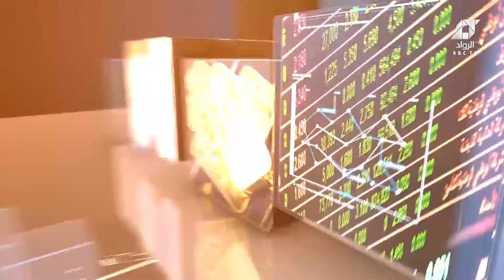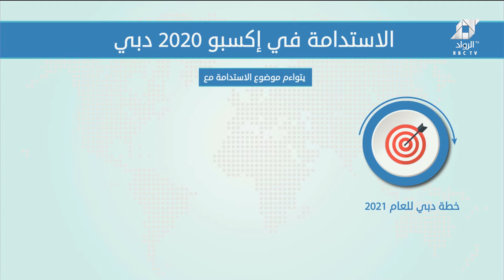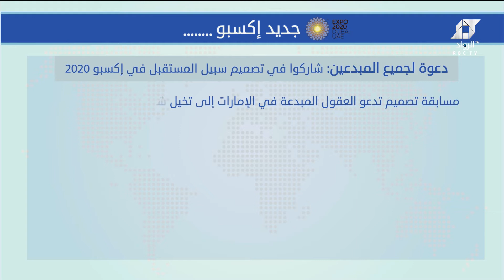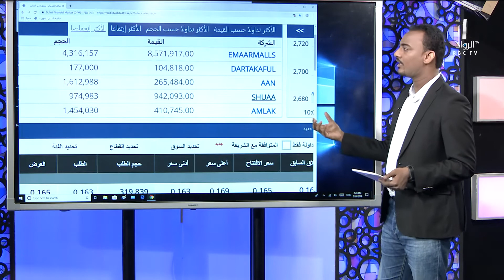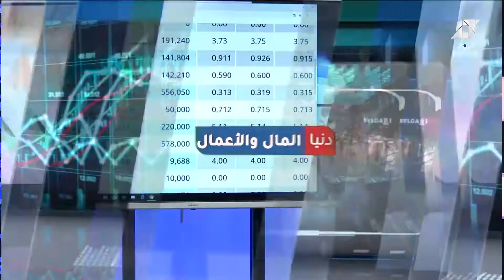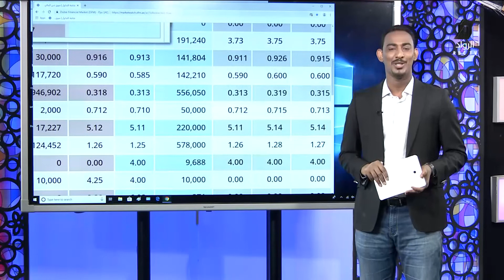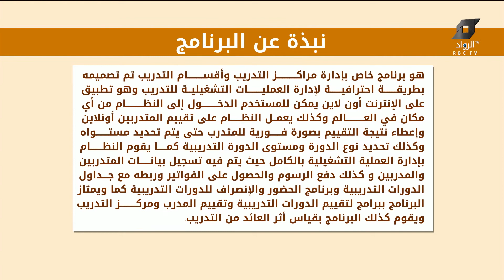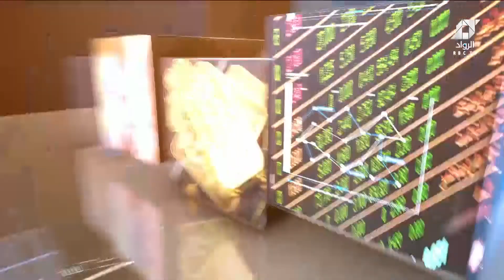دنيا المال والأعمال | حلقة ١١-٧-٢٠١٩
في حلقة اليوم من  برنامج دنيا المال والأعمال قدمنا  اخر أخبار المال والأعمال والشركات واستعرضنا سويا  معلومات عن الحدث الابرز في العالم إكسبو٢٠٢٠ دبي وتعرفنا من خلال الفقرة علي اخر اخباره ومستجداته….  في فقرة بورصه حللنا سوق دبي المالي و عرضنا مؤشرات الأسواق الخليجية والعربيه…..إستشارات لأصحاب المشاريع والشركات وكل المؤسسات و استخدام الخدمات الإلكترونية للجهات الخاصة والحكومية عبر فقره (اون لاين) ….. ياتيكم البرنامج كل يوم احد  وخميس عند الساعه الثانيه ظهرا بتوقيت أبوظبي  عل شاشه قناة الرواد الفضائيه ….
البرنامج من تقديم الإعلامي : عمرنورالين